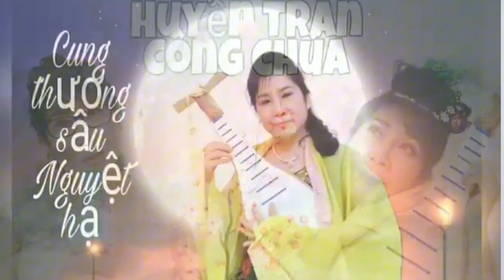Vlog 548 : Bài hát PHẬN TƠ TẰM @kimhoafashion Cover cho cả nhà nghe .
Bài hát Phận tơ tằm do @hoahuynhkim8009  hát cho cả nhà nghe nha .